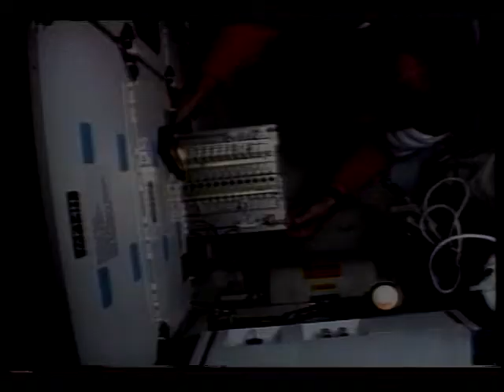STS-47 Post Flight Press Conference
The flight crew of the STS-47 Space Shuttle Orbiter Endeavour Cmdr. Robert L. Gibson, Pilot Curtis L. Brown, Payload Cmdr. Mark C. Lee, Mission Specialists, N. Jan Davis, Jay Apt, Mae C. Jemison, and Payload Specialist, Mamoru Mohri, present an overview of their mission. This the 50th Shuttle flight marks the first NASA mission devoted primarily to Japan. Endeavour carries into Earth orbit Spacelab-J (SL-J), a 23-foot long pressurized laboratory built by the European Space Agency specifically for conducting experiments in a shirt-sleeve environment. SL-J contains 43 experiments, 34 provided by Japan, 7 from the United States and 2 joint experiments. Jemison becomes the first African American woman to fly in space and Mohri first Japanese to fly in space. Video footage includes the following: prelaunch and launch activities; various experiments including protein crystal growth, electronic materials, fluids, glasses and ceramics, metals and alloys, and the effects of microgravity on plants and animals; earth views of Japan, Tokyo Harbor, and Hurricane Bonnie; and the re-entry and landing of the orbiter.